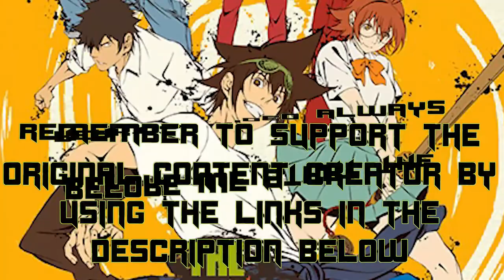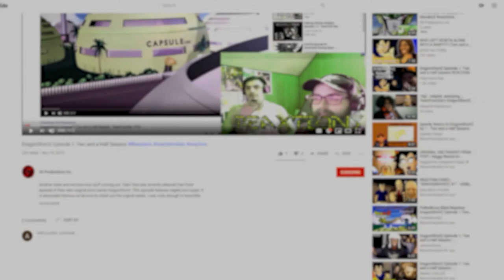God of High School Ep. 6: Going National | ReaXtion Axel Grave | Reaction Video GOHS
After the results of the Regional competition were decided a change has been made allowing Mori, Mira and Daewi to fight together in the new team based national tournament.
Starting another great korean webtoon/manhwa that came out many years ago and is finally getting a much needed anime adaption. This series was really fun to read so hopefully it’s fun to watch with me as well!
If you enjoyed this video you should remember to support the original content creator and their videos